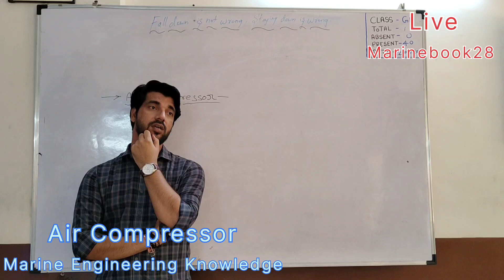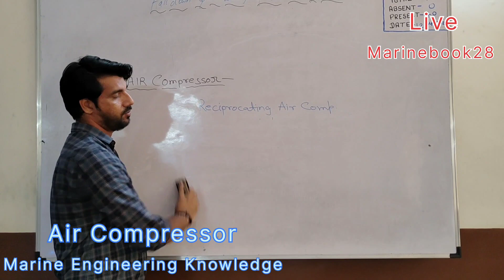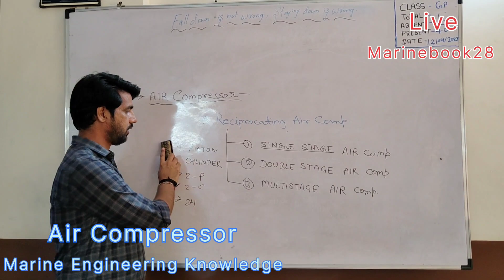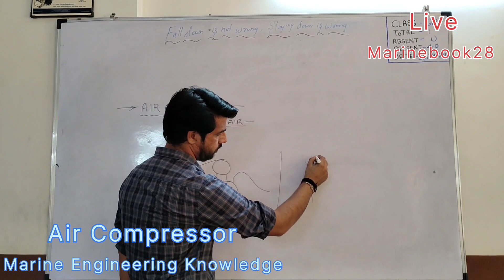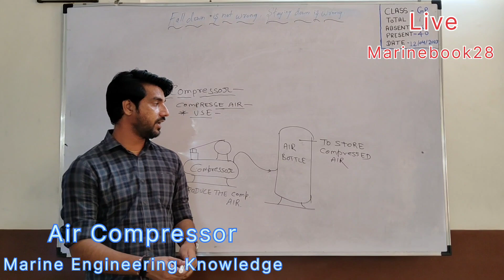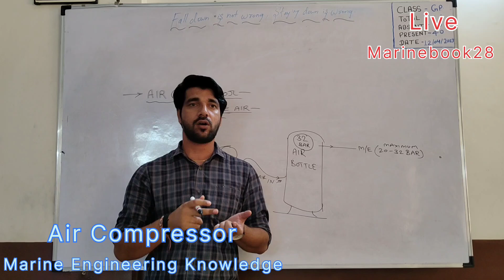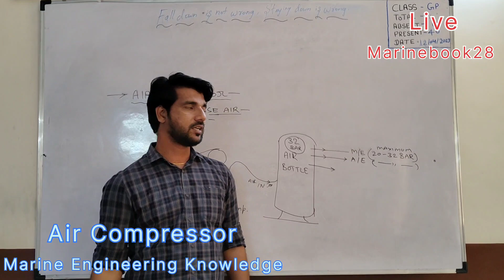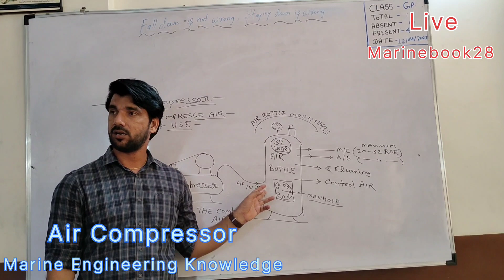Air Compressor Basics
In this video we will learn about the basic requirements of air Compressor on board the ship.